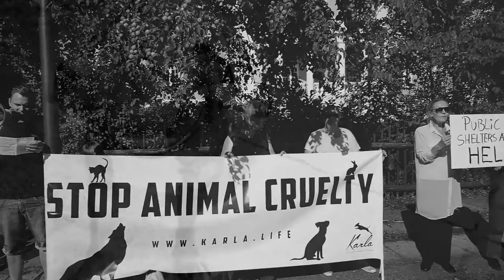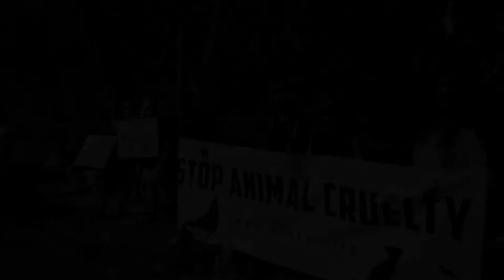Demonstration against dog cruelty in Romania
Demonstration in Denmark, Copenhagen against dog cruelty in Romania 2016.